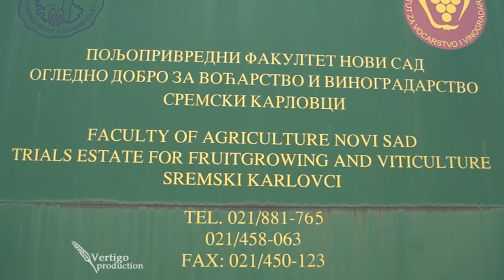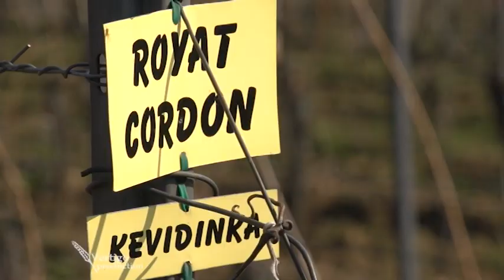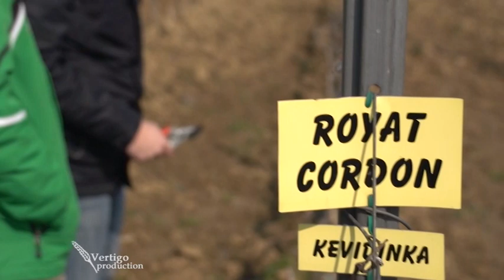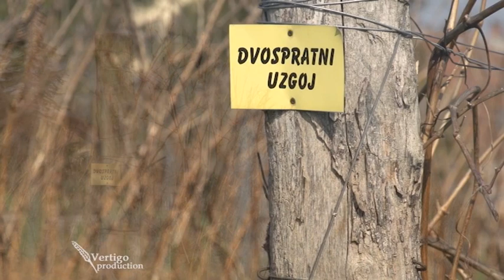Pravilno orezivanje vinove loze U nasem ataru 577